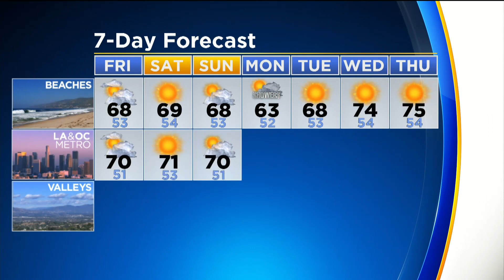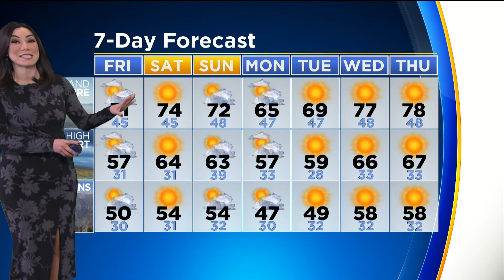CBSLA Morning Weather Brief (Dec. 14)